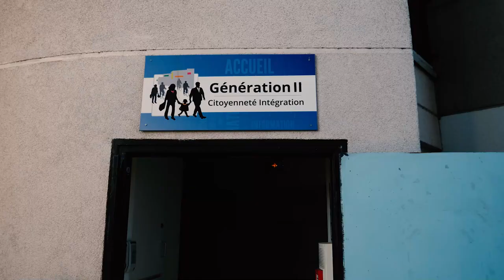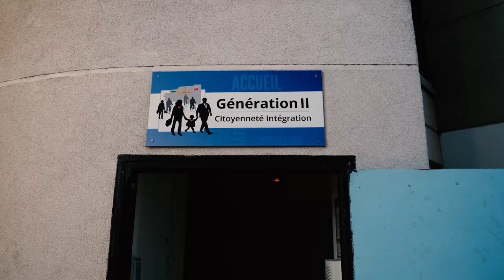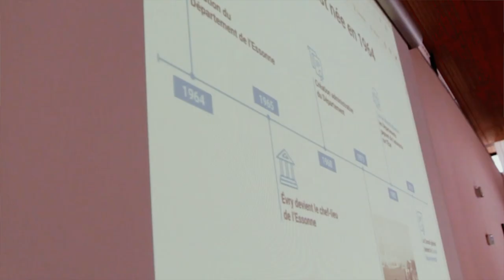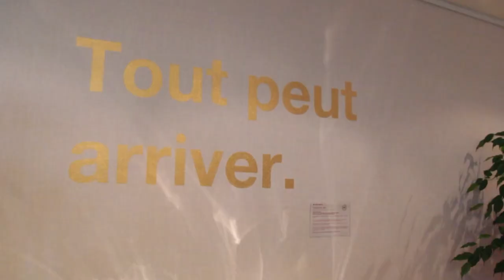" Fiers d'être Essonniens " - Latitude 91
Latitude 91 🤝 Génération II

S'engager et devenir citoyens 🔍"Fier d’être Essonnien"🔎 latitude91 en partenariat avec Génération II, vous fera (re) découvrir le Département de l'Essonne, une terre riche aux multiples facettes.
Voyez avec quel engagement ces jeunes essonniens-iennes sont fiers de leur territoire et d'y appartenir💪👌.
Commentez, likez et partagez sans modération 🙌